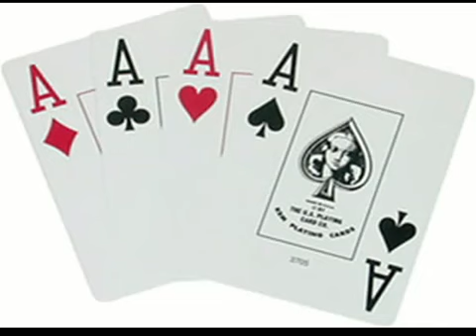Poeta CANCÃO do Pajeú (São José do Egito)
Poesias e Poestas - Sanfonas do Açúcar